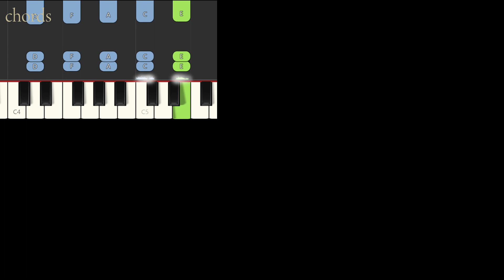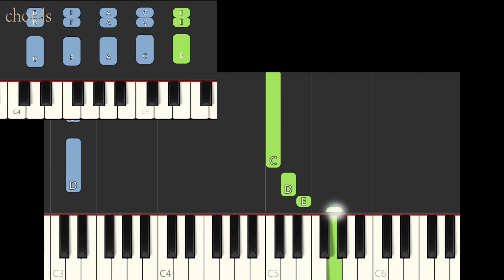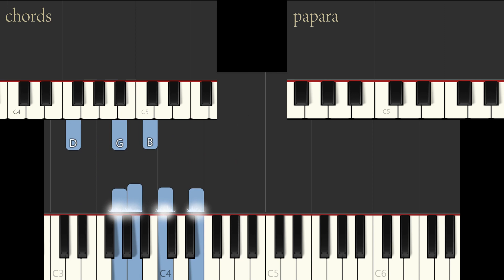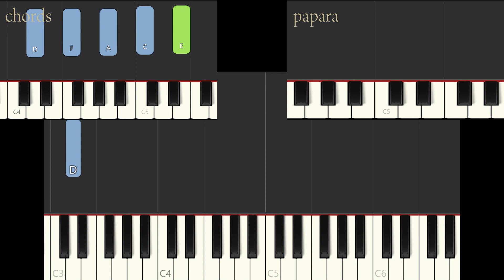Pwede Ba (Lola Amour) - FULL Song Piano Tutorial (broken-down)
"Broken-down" means hiniwalay ko yung chords at "papapa" para mas maraming sounds. Happy listening & playing :)

Song: Pwede Ba by Lola Amour
Key: C (same as original)